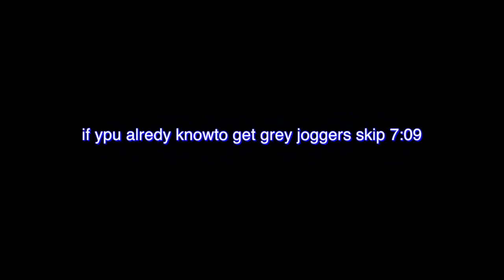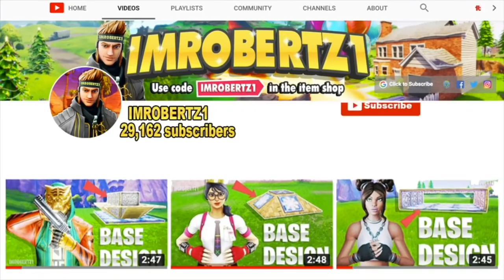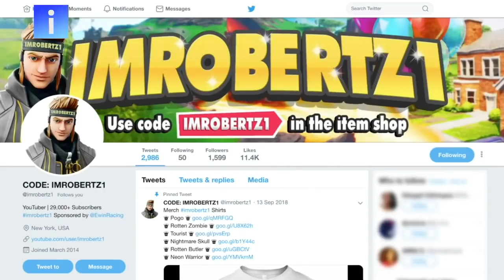GTA 5 ONLINE *EASY Rng/Miltary Tryhard OUTFITS! Using Clothing Glitches! *White Joggers Glitch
M♫sic By

Hope Y'all enjoyed this Video If so don't forget to